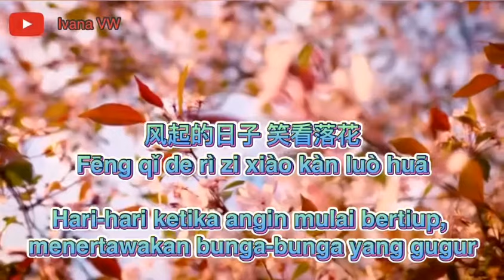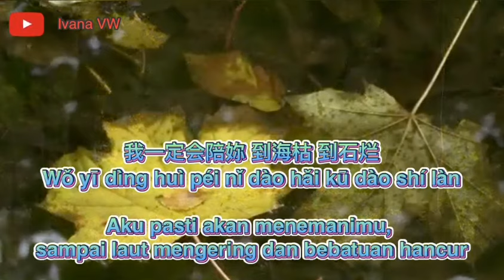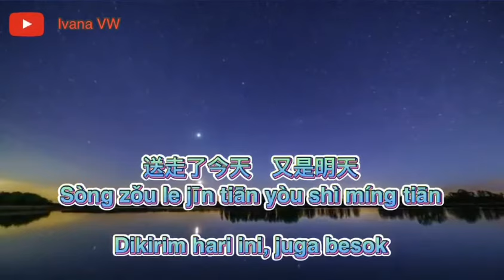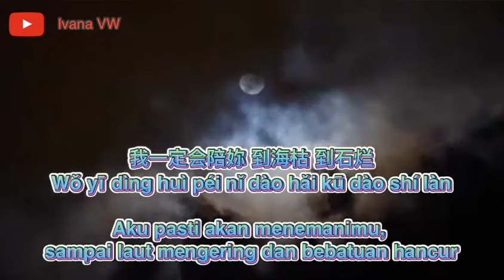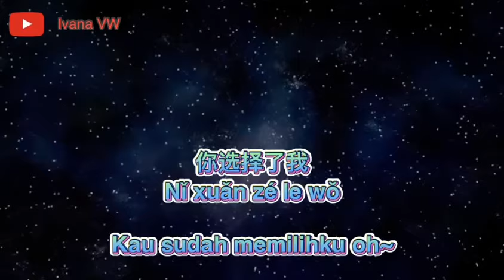Xuan ze 选择 (Pilihan) - George Lam (Lín Zǐ Xiáng) 林子祥 & Sally Yeh (Yè Qiàn Wén) Terjemahan